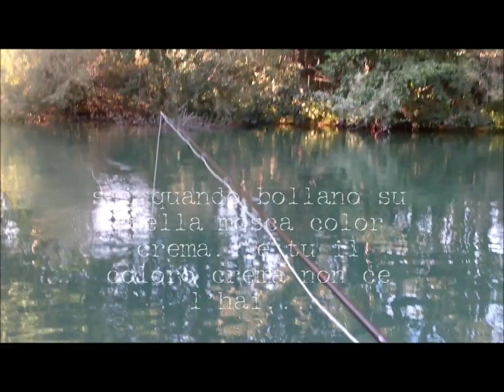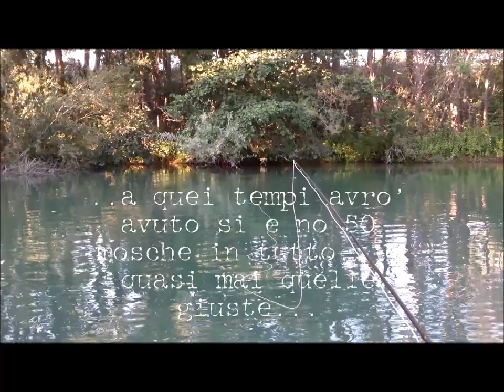TWT Tevere - Quando ti manca la mosca giusta e loro bollano senza pietà - WildFly Old Memories 2011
Girato nel 2011, questa serie di filmati rispecchierà i tempi e i miei esordi nella pesca a mosca...
Siamo in Tail Water Tevere, ai tempi in cui la diga non aveva ancora ceduto... zona bassa, bassissima ... a occhio direi appena sopra al campo scuola.

Io ero alle prime uscite, avevo si è no una cinquantina di mosche nella scatola e con quelle pensavo di coprire ogni tipologia di situazione.. il fiume era una bolgia infernale !! le trote bollavano copiosamente e io ero li... non solo io in verità .. ma come da regolamento non avevo il menù del giorno e quindi non mi è rimasto che "rollare" . filmare...e sospirare...

Ci vediamo in acqua che corre !!!

Mirko Dalmonte Martelli
WildFly Fly Fishing Adventures